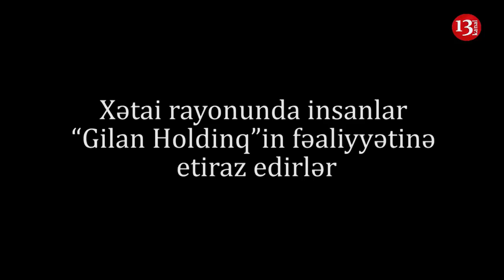SAKİNLƏR AYAĞA QALXDI:"GİLAN HOLDİNG rəhbərlnin kim olduğu hamıya bəllidir"